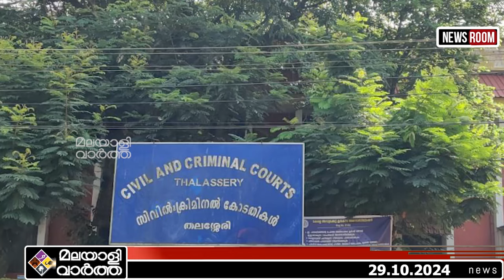P P DIVYA കോടതി പൊളിച്ചടുക്കി